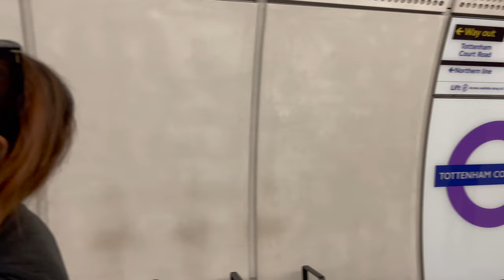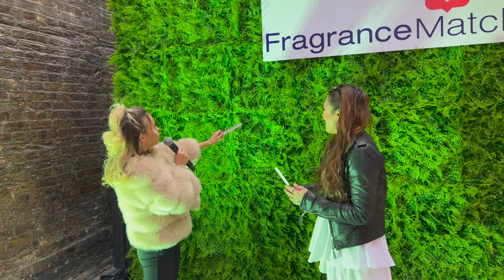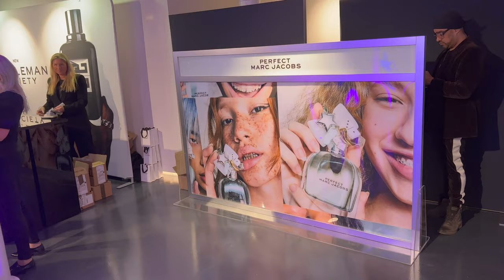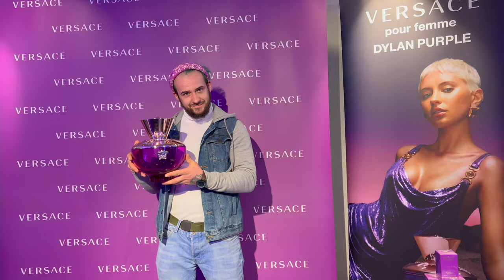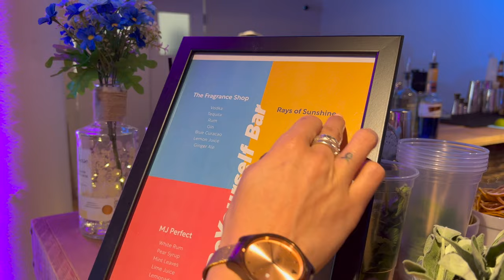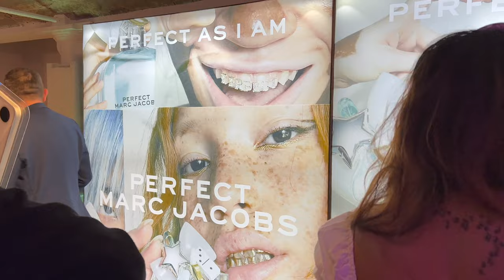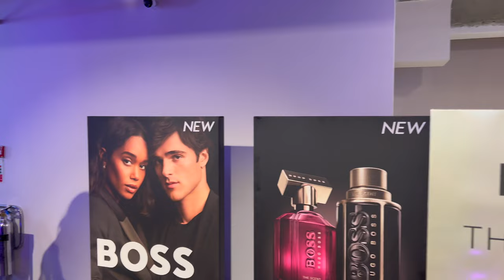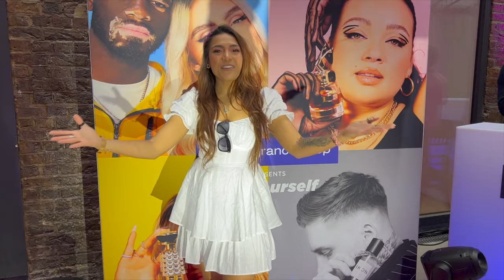The Fragrance Shop SS 2023 Event | London | Designer fragrance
Hello Loves!

here is another fun event I gratefully attended last week! I got the privilege honour of testing and knowing the back story of the new lines!

Where to get them

Where to find my amazing Friends